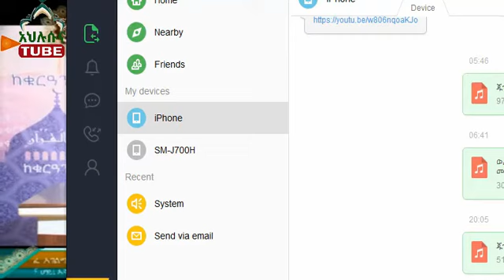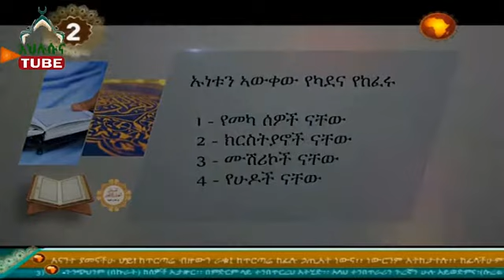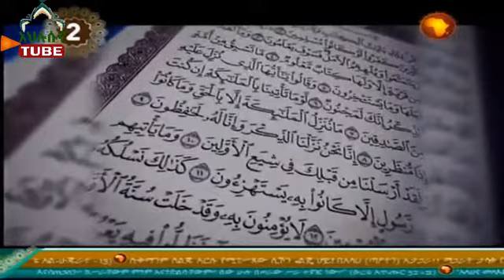ከቁራአን ጋር ጥያቄ አለዉ ይሞክሩ በሼኽ ዒብራሒም ሲራጅ